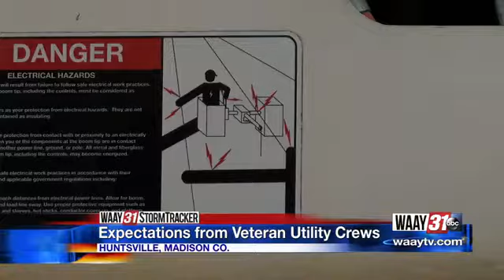Local help on the way for those bracing for Hurricane Florence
Veteran crews describe what they expect from the storm